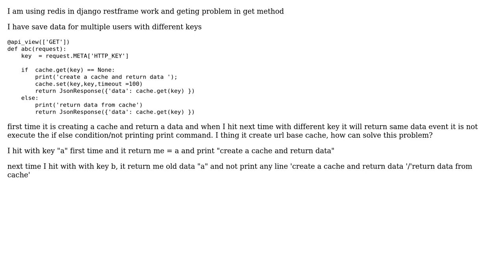Redis in django-rest-framework in get method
With thanks & praise to God, and with thanks to the many people who have made this project possible! | Content (except music & images) licensed under CC BY-SA | Music | Images & others | With thanks to user Sandeep user Jaskaran singh Rajal and the Stack Exchange Network Trademarks are property of their respective owners. You are responsible for your own actions.